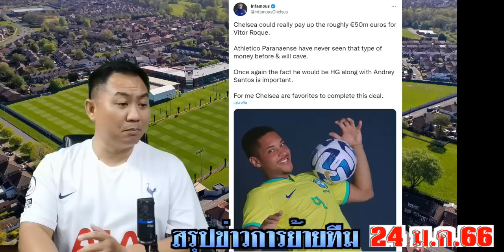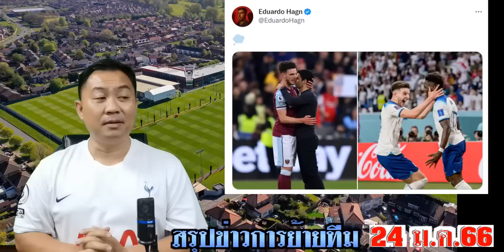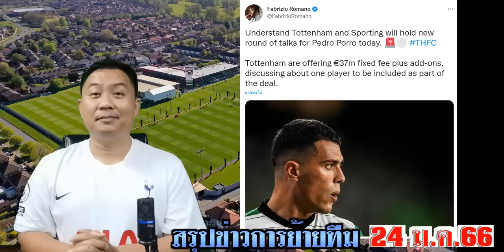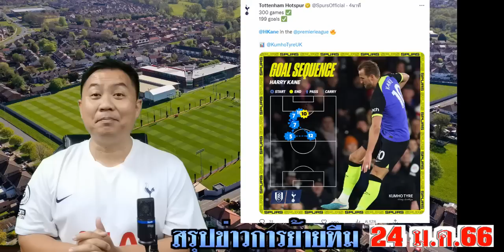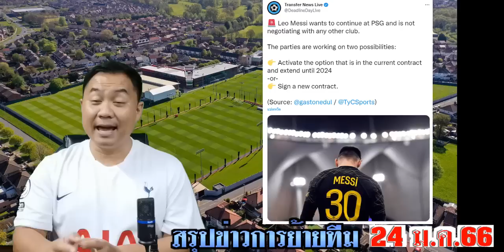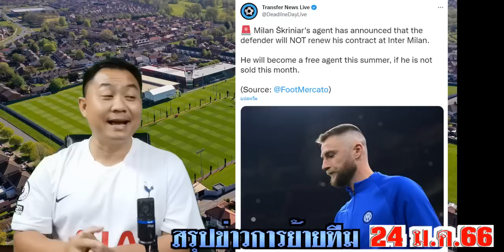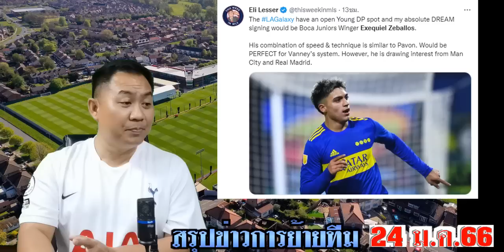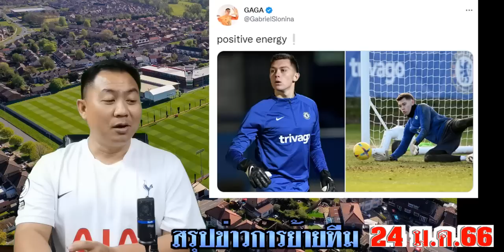สรุปข่าวการย้ายทีม ล่าสุด 24 ม.ค. 66 เวลา 16.00 น. -ไก่ปิดดีล! ผี,นิวฯแย่งนิวโล้นทองคำ คล็อปป์โทรหา?